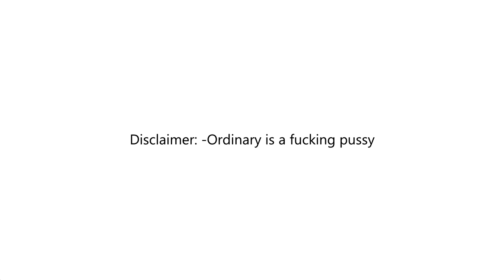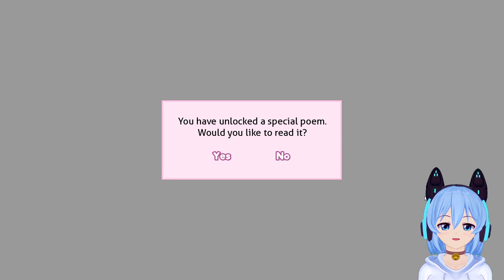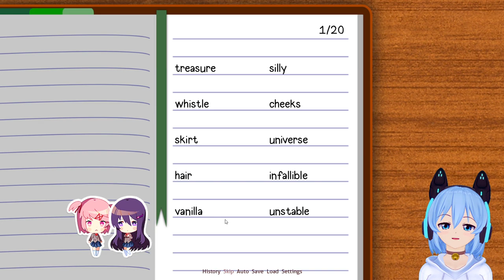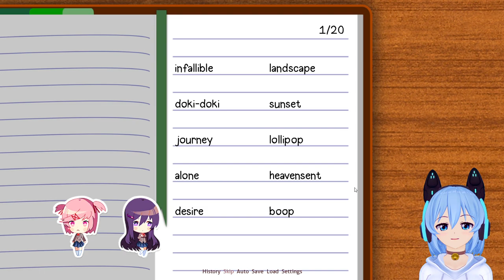[ DDLC ] Overcoming My Old Trauma (Good Ending Route) (Part 1)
After 3 years since I play this? I came back to finish what I started
How do you pronounce Literature?